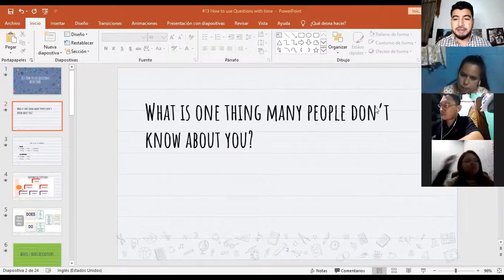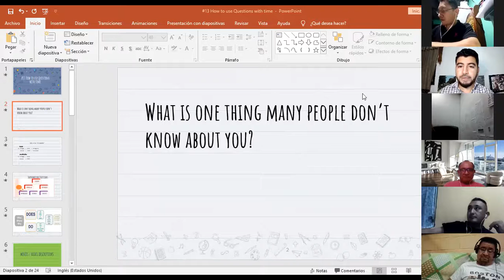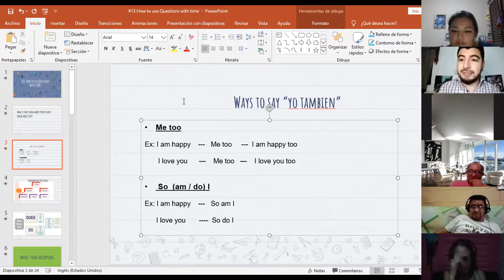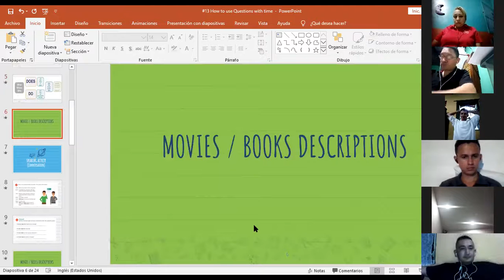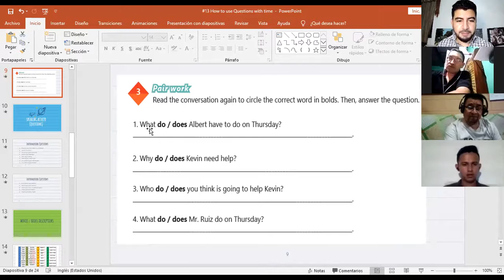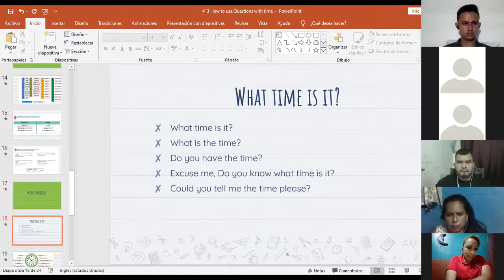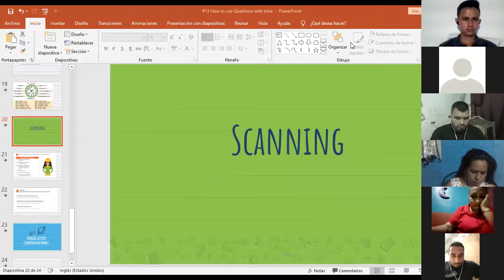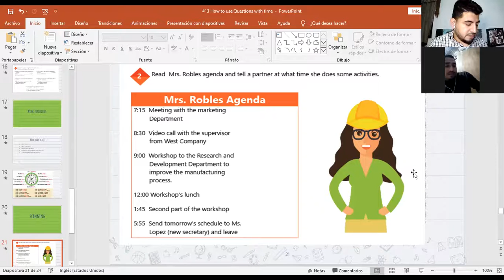Ingles Corporativo-Videoconferencia #12 How to use questions with What time...